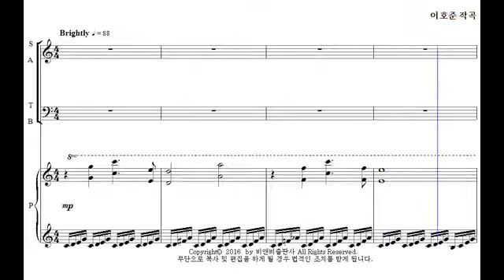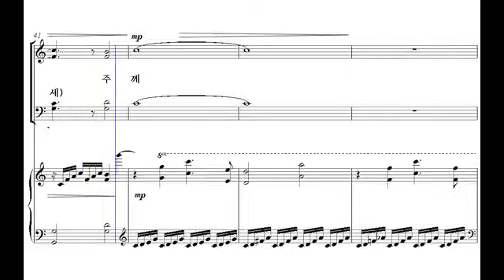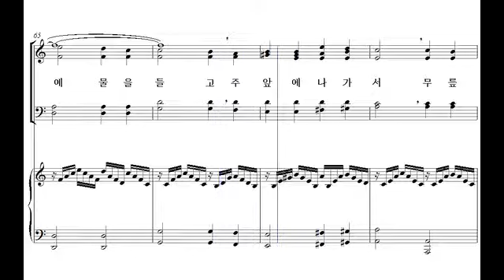[샬롬의 노래 13] 24. 저 하늘의 별(이호준 작곡) - 테너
24. 저 하늘의 별(이호준 작곡) - 테너

한국교회음악협회 획기적합창세미나 선정악보집 '샬롬의 노래 13'은 전체적으로 쉬우면서도 은혜롭고 연주효과가 뛰어난 예배 찬양곡들의 모음집입니다. 가슴 속 깊은 곳을 파고드는 영적감동과 합창의 아름다움을 동시에 느낄 수 있는 곡들로 엄선하여 수록한 예배 찬양곡들이 30곡 수록되었습니다. 더보이스챔버콰이어(지휘 : 이병직)가 연주한 음반도 별매로 판매하고 있으며, 완성도 높은 최고의 연주를 보여주고 있습니다.